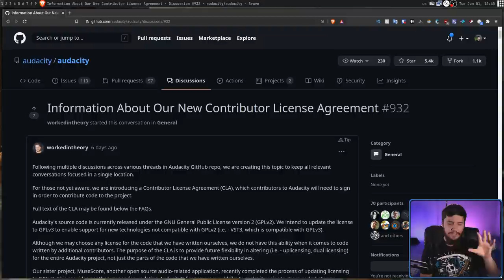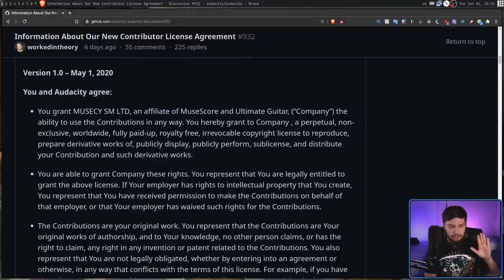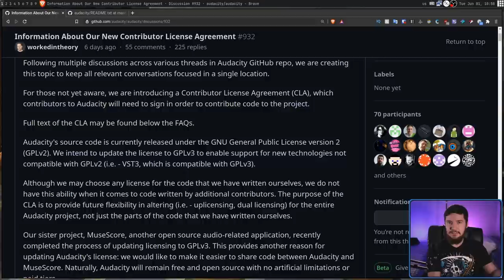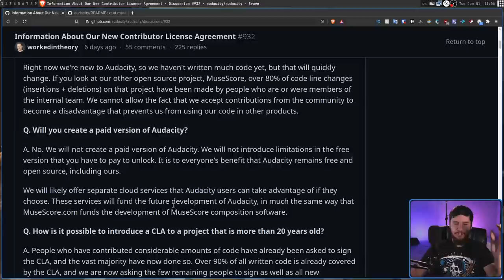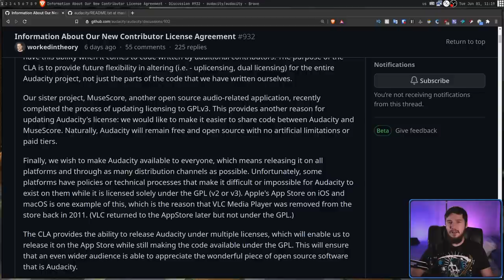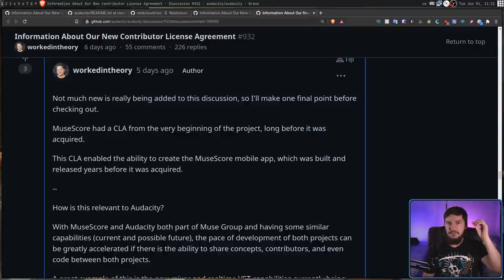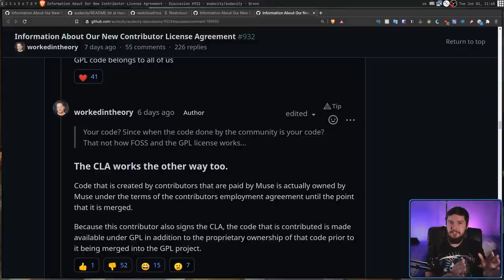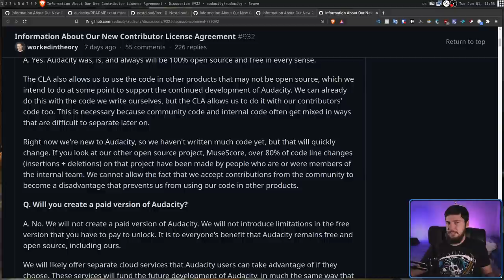Audacity: MuseGroup Doesn't Understand FOSS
Recently MuseGroup acquired Audacity and I was willing to give them the benefit of the doubt and see what they actually do with the project, turns out they're completely incompetent and have now introduced a contributor license agreement

Time Stamps
0:00 Audacity CLA
0:58 Terms
2:22 Update License
3:13 Web Services
4:32 Apple Store
6:09 Sharing Code
7:01 Muse Doesn't Understand GPL
8:19 Open Lying To Community
10:04 Final Thoughts
10:41 Outro

Credits
🎨 Channel Art:
All my art has was created by Supercozman